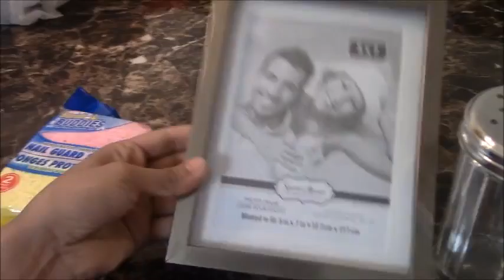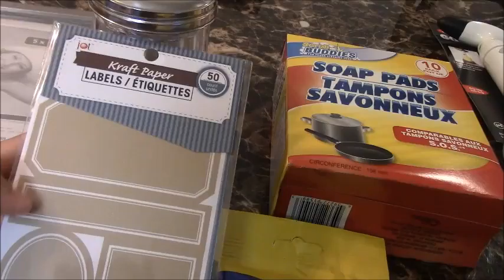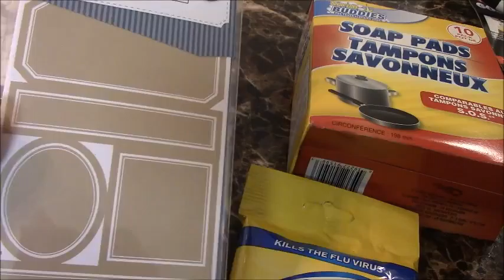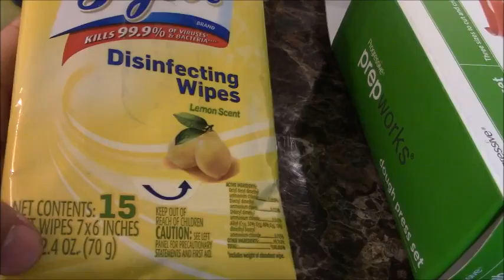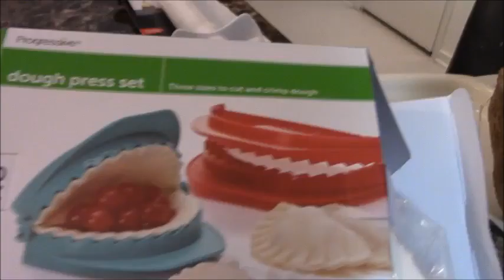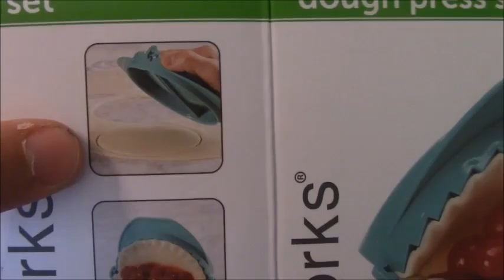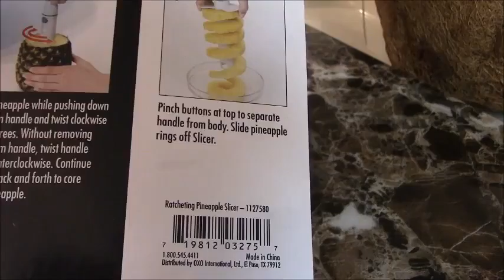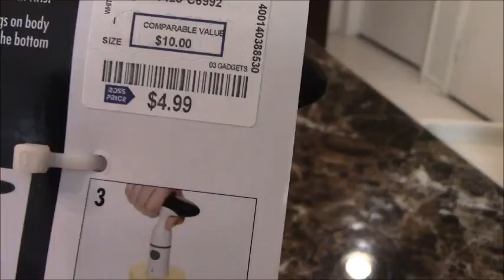Dollar tree haul April 2013 with music